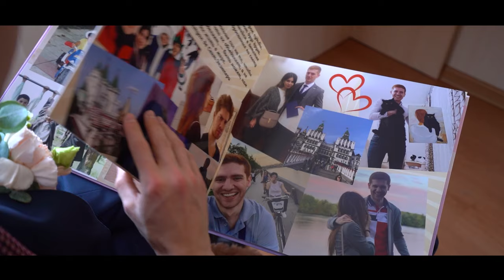Армянская свадьба в Москве,👌Wedding Teaser 2021,OK production,📽weddingin Moscow,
👌О'кей production,видеооператор,📽EL-STUDIO.🎬EREM ZAQARYAN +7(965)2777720,Армянская свадьба в Москве,4k Ultra,